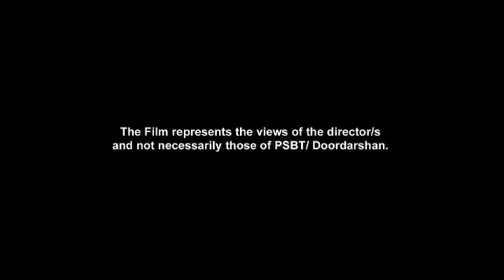Saving the Wild - Trailer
Winner of four awards at Delhi and Kolkata, and screened at festivals across Bangalore, California, Gwalior, Guwahati, Krakow, Matsalu, Pokhara, Thiruvananthapuram, Thrissur and Vaasa, among others, wild life rescue and rehabilitation in one of the prime wild life habitats of India – Kaziranga, Assam.

Directed by Rita Banerji | 2016

Rita Banerji is a conservation filmmaker. Under her banner Dusty Foot Productions, she has produced several award winning films, including a winner of the Green Oscar at Wildscreen, UK. In 2015, she founded The Green Hub - a youth and community based fellowship for video documentation in the northeast of India, for work related to environment and indigenous knowledge.

Credits
Cinematographers: Vijender Sharma, Rohit Gusain
Editors: Rohit Gusain, Vijender Sharma, Sumit Sisodiya
Graphics Editor: Rohit Gusain
Music Composer: Arjun Sen